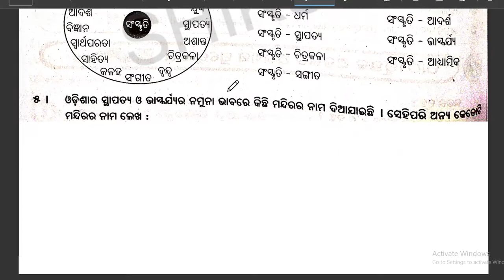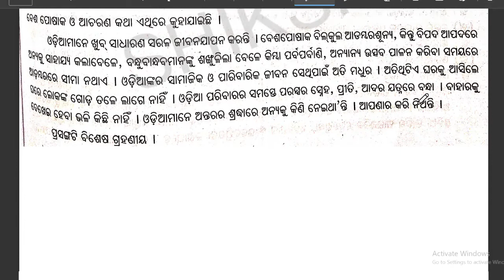6th mil chapter 15 odishara sanskruti question answer || odishara sanskruti question answer class 6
@sahaja sikhya
Welcome to sahaja sikhya .Odia study channel ,for your study .It is a study channel that helps students to easy learn in odia . In this channel we make videos of study .In this channel we make videos for 6th class,7th class,8th class,9th class,10th class.

 Sahaja Sikhya